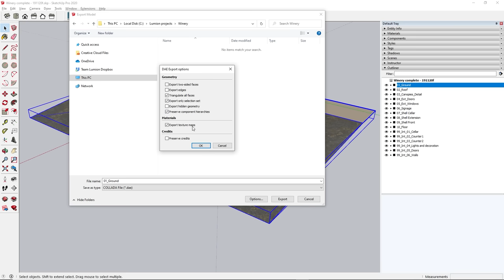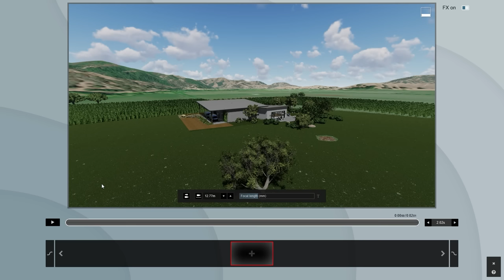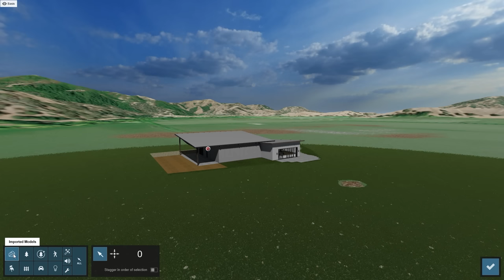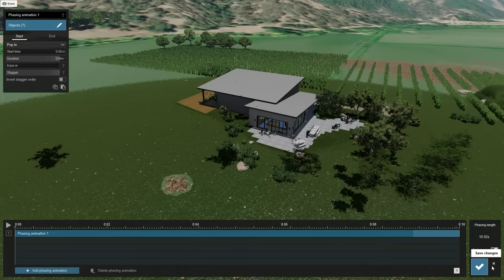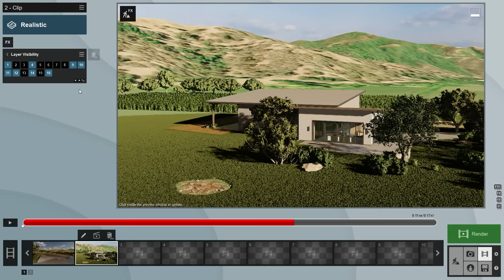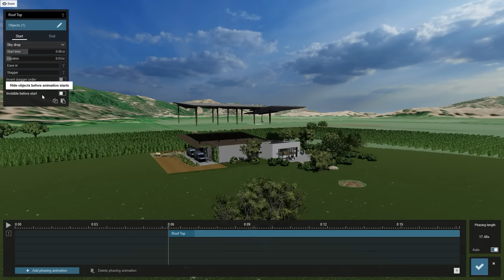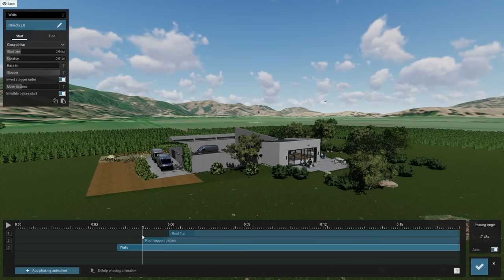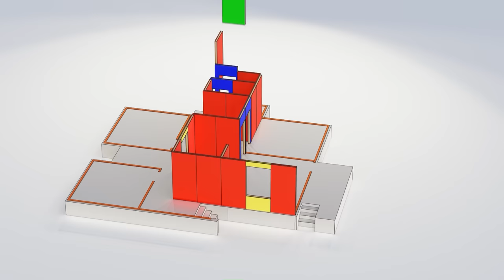Rendering with Lumion 11: Animated Phasing Tutorial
Begin with a blank landscape. Slowly, trees rise from the ground. The walls of a residential home materialize as if out of thin air, and the living room, bedroom, and kitchen furniture fall into place from the sky.

With the new animated phasing effect, you can show the process behind your design’s development or construction through the power of animation. Apply different transitions, make parts of your building appear and disappear and highlight what makes your building creative and unique.

In this video tutorial, we'll take you through the new animated phasing feature available in Lumion 11 Pro, showing how simple it is to use while achieving spectacular results.